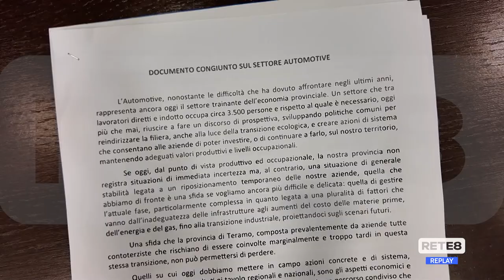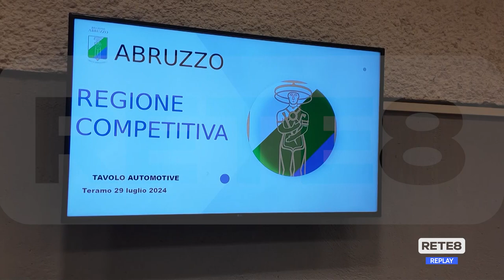Teramo - Automotive, tavolo di confronto